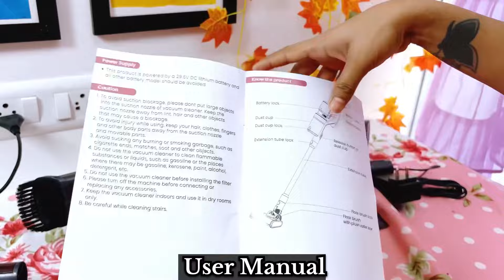வீடா இல்ல குப்பை கிடங்கா ?! 🤯🤯 | Arjun அட்டகாசம் 🫣 | Anjali Prabhakaran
Click On Below Link To Buy Agaro Supreme Cordless  Stick Vacuum Cleaner